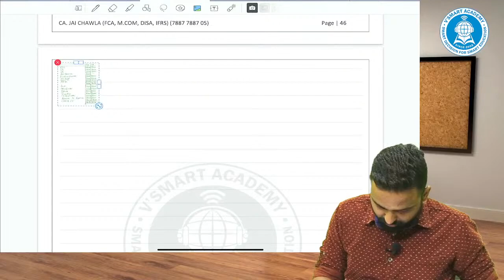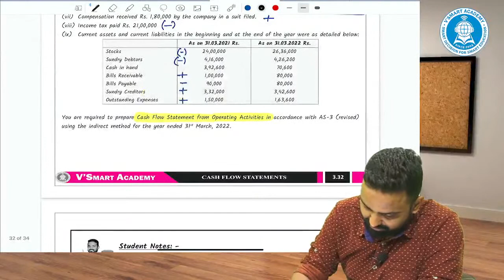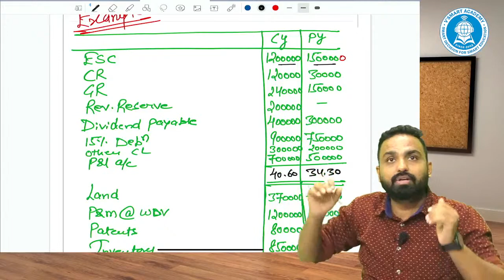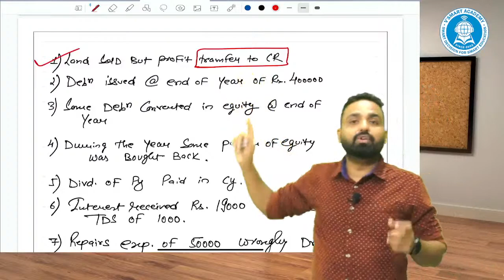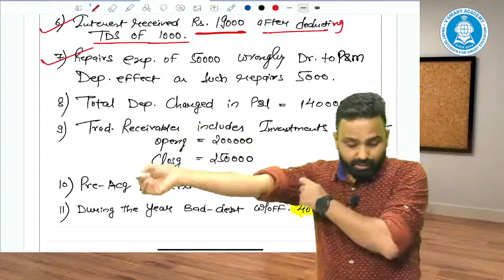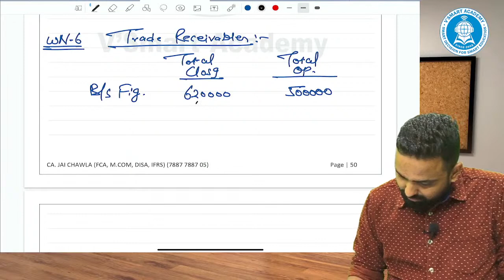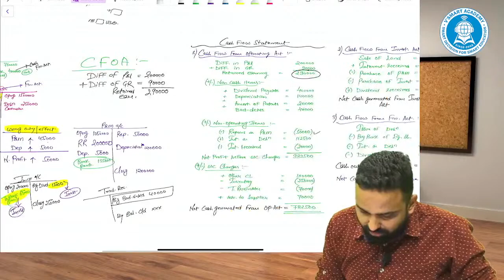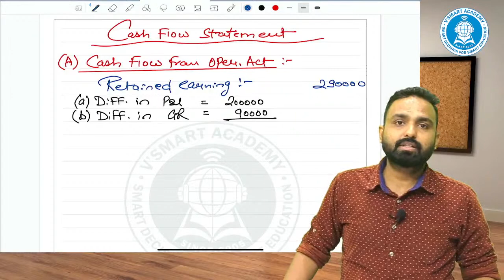ACC 08 Part 2: CA Inter | RR Free Revision Batch | Nov 22 | CA Jai Chawla | Vsmart Academy